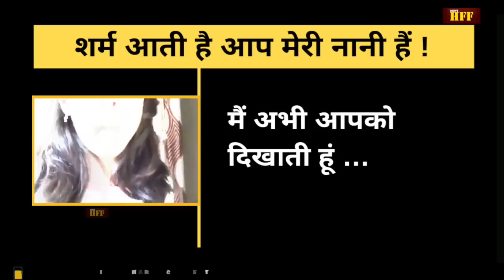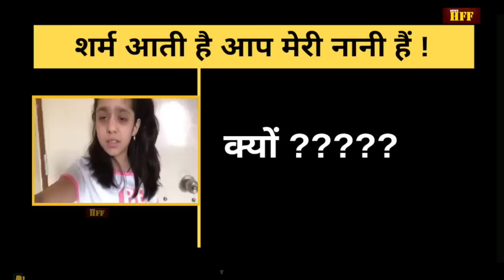शर्म आती है, आप मेरी नानी है - किरन बेदी की नातिन || FULL VIDEO WITH STORY || HFF NEWS